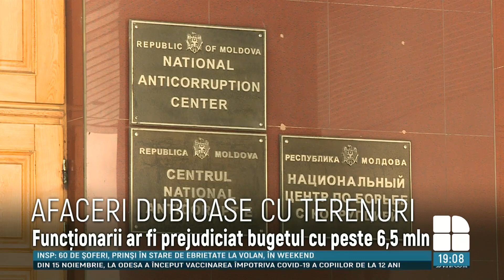Fiica fostului primar de Durleşti, reţinută pentru abuz de serviciu, a primit 20 de zile de arest